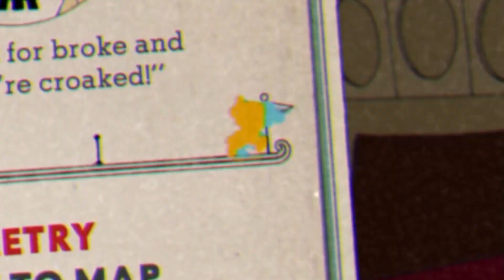S RANKING this was CRAZY ON CO-OP! Here's What Happened...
Can we S RANK all bosses in Cuphead DLC? This challenge involves playing in co-op mode! I play Ms. Chalice while Ethan plays Mugman! This is the Ribby and Croaks S RANK!

We go against Ribby and Croaks against their flaming fists! We figure out how to get the S-Rank! Join us for some dank memes and sub if you wanna be cool before we are cool in gaming!

We play on PC with Steam remote play! You can still play on ps5, Xbox, and Nintendo switch! Check out and react to our previous let's play episode here!